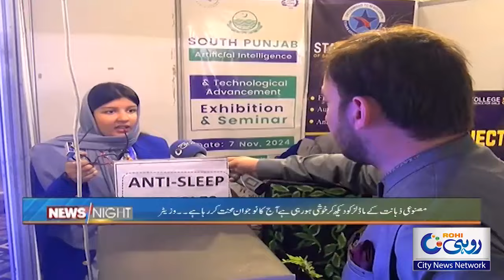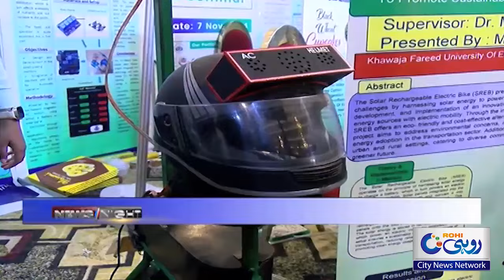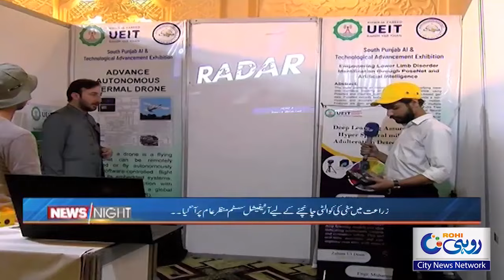Artificial Intelligence Exhibition In Multan | News Night | 07 Nov 2024 | Rohi